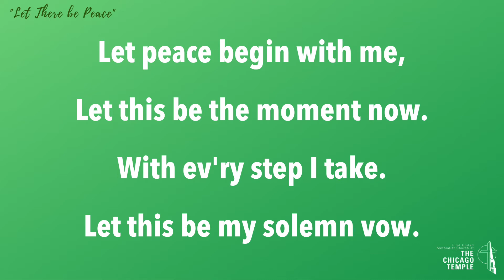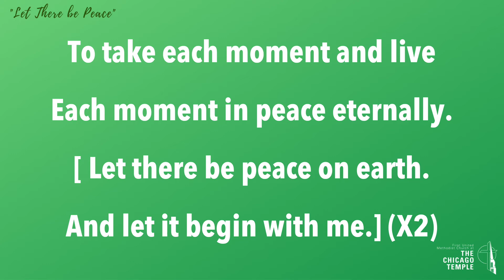"Imitators of God" - Online Children's Moment - August 8, 2021